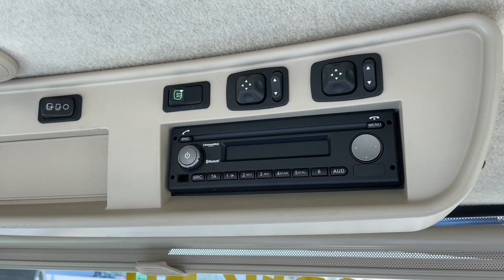John Deere 8400R ILS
John Deere 8400R ILS (5045 üzemórás) e23 Powershift 40 km/h váltó, rugózott híd, rugózott fülke, SF3000 AutoTrac, 5 pár hidraulikakör, LED

Évjárat: 2019
Motor üzemóra: 5045
Hengerűrtartalom: 9000 ccm
Hengerek száma: 6
Motor típusa: John Deere
Váltó: e23 (23/11) (Powershift)
Maximális haladási sebesség: 40 km/h
Kardán (hátsó): 1000
Önsúly: 15140 kg (súlyokkal)
Megengedett össztömeg: 18000 kg
Üzemanyagtartály mérete: 615 liter
Hidraulika szivattyú mérete: 321 liter
Üzemanyag adalék (AdBlue): Igen
1 év AGROPARK motortörés garancia